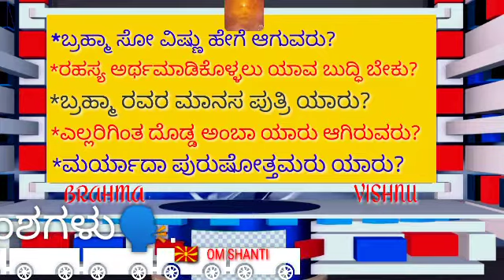ಬ್ರಹ್ಮಾ ಸೋ ವಿಷ್ಣು.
ಬ್ರಹ್ಮಾನಿಂದ ವಿಷ್ಣು ಹೇಗೆ ಆಗುವರು?ಮತ್ತು ಜಗದಂಬ ಯಾರ ದೊಡ್ಡ ತಾಯಿ ಯಾರಾಗಿದ್ದಾರೆ? ಲಕ್ಷ್ಮೀನಾರಾಯಣರು ಯಾರಾಗಿದ್ದಾರೆ? ಈ ವಿಷಯಗಳ ಕುರಿತಾಗಿ ಸಂಕ್ಷಿಪ್ತವಾಗಿ ವಿವರಿಸಲಾಗಿದೆ ಪೂರ್ತಿ ವಿಡಿಯೋ ಆಲಿಸಿ ಅನ್ಯರಿಗೂ ಕಳಿಸಿ ಓಂ ಶಾಂತಿ 🙏